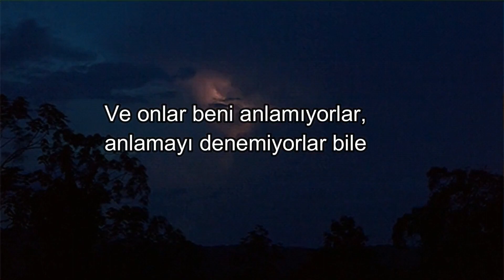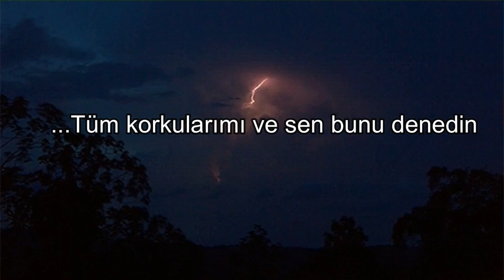GHOSTEMANE- Intro.desolation(Türkçe Çeviri)